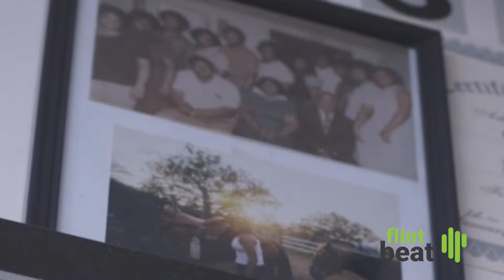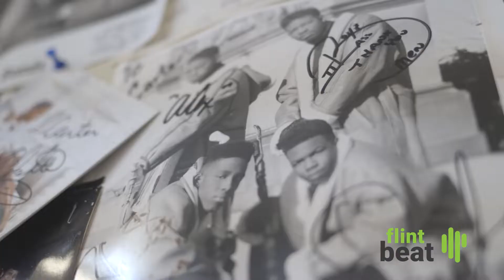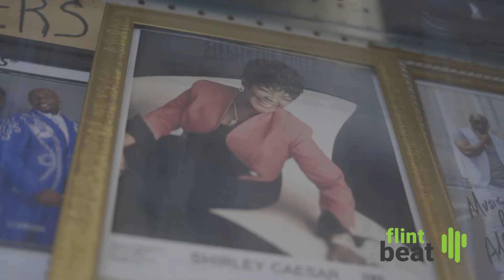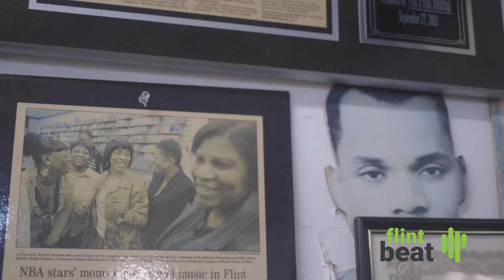Music store marks 40th year on north side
Carter McWright has watched music evolve during his 40 years in the business but his store bordering the city limits of Flint, Mich. has managed to survive those changes. Music Planet was known for supporting local talents like MC Breed and The Dayton Family and big names liek Run DMC and LL Cool J.